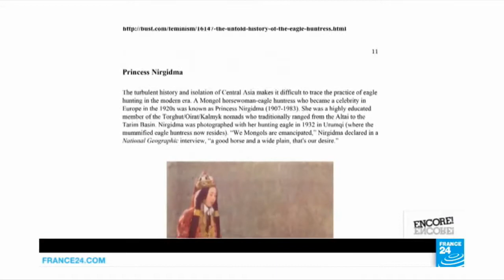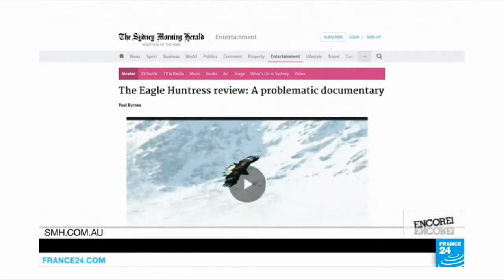The Eagle Huntress: France 24 News on divisive issues with the film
Recorded April 14, 2017 by Reporter Haxie Meyers-Belkin for France 24.